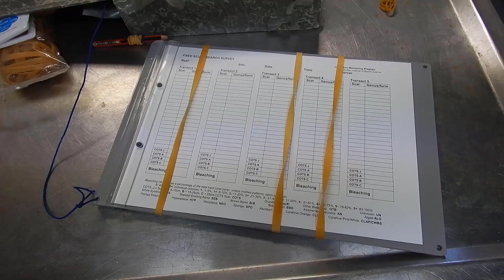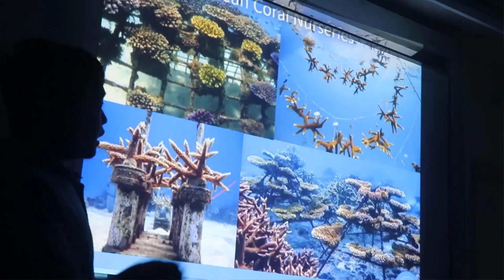Marine Biologist Q&A. Best job if you love the ocean?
In this video, we will answer a few of the most common questions asked about marine conservation and marine biology! Including : how did you get into the job? What studies did you do? What is the best part of your job? What is the worst part of your job?

"KATT4HEALTHYOCEANS"- discount

oceanpancake

Introduction music : Backyard Stories Sum Wave